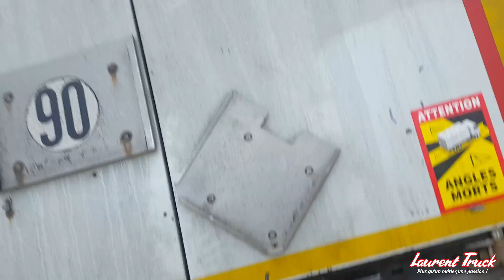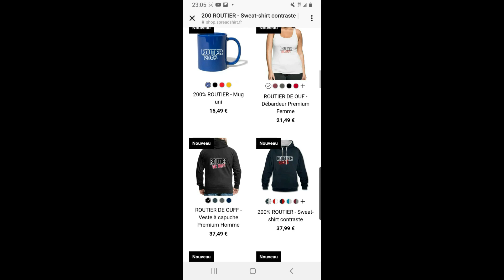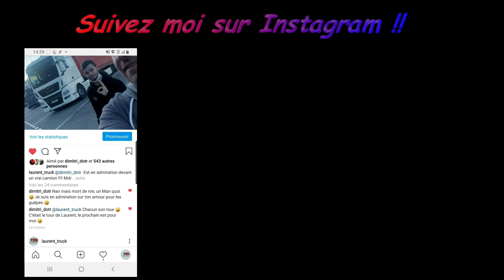Une bonne fin de semaine !!!!!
c'est par ici :
 👉Pour tous les produits Laurent truck  rendez vous sur la boutique :

⭐ Handcoffee Truck 24v

⭐bande led 220v

NAVIGATION
⭐ mon GPS
⭐ 4K GPS

⭐ Convertisseur 24 V sur 230 V
⭐ Micro onde